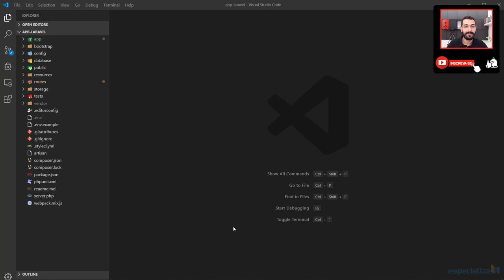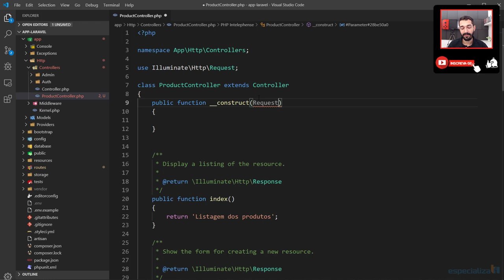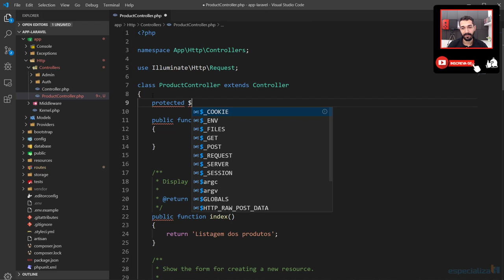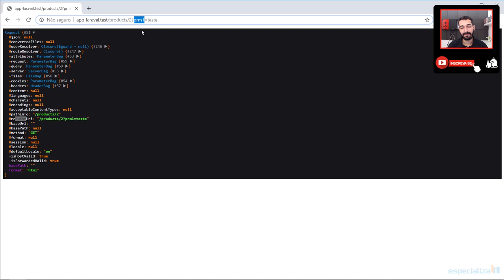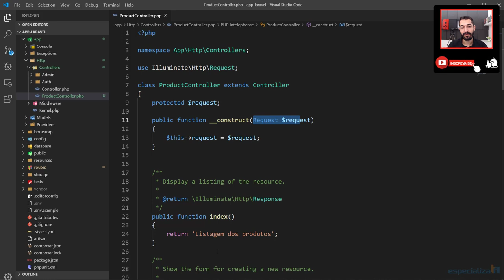20 - Injeção de Dependências no Laravel 6.x